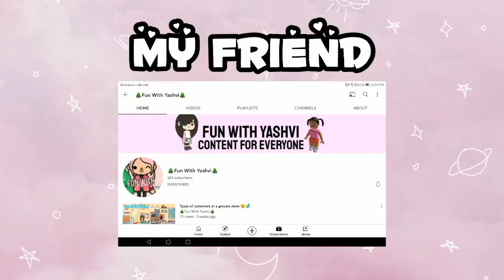what if I delete my channel💔😖